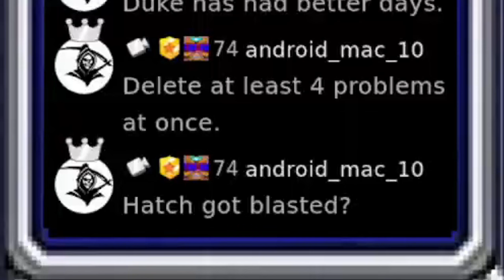Prodeus | It's a me Doom Luigi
Edited by: @JAUNTYedits